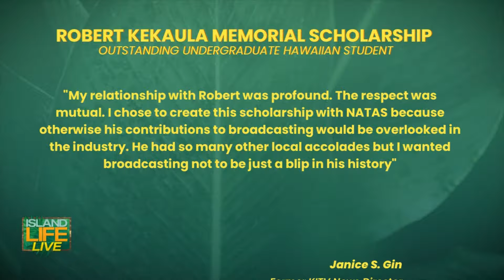Remembering & Honoring the legacy of Robert Kekaula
We remember our dear friend and beloved KITV co-worker Robert Kekaula three years after his passing. His legacy lives with a scholarship founded in his name to help Native Hawaiian students pursue careers in the broadcasting industry.